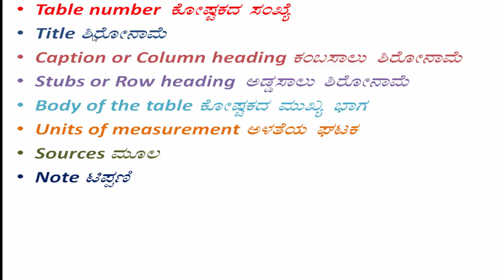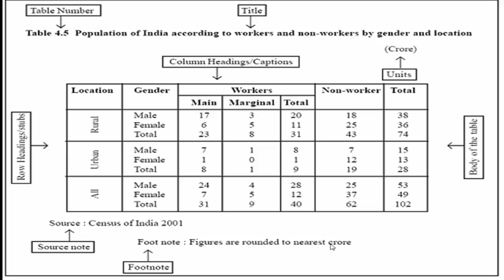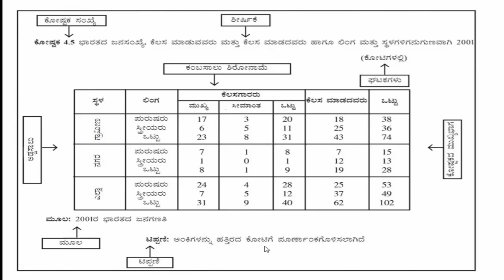Parts of Table